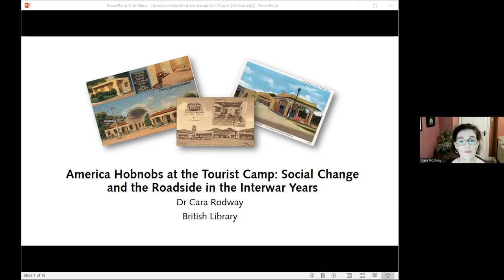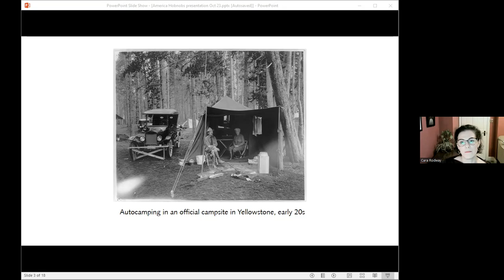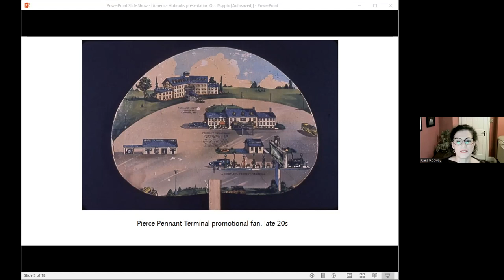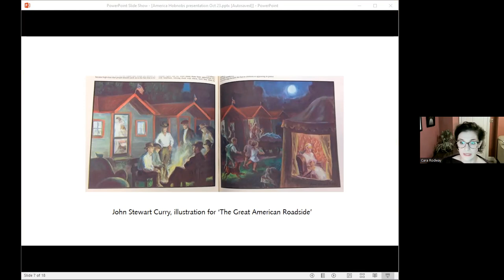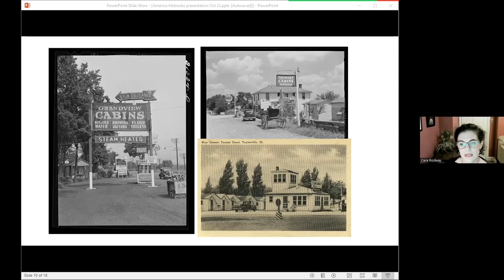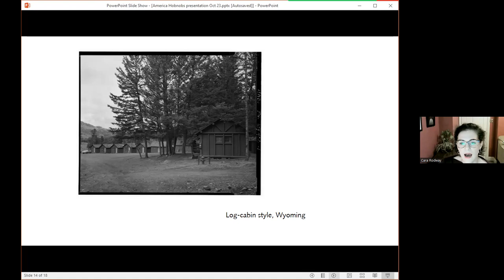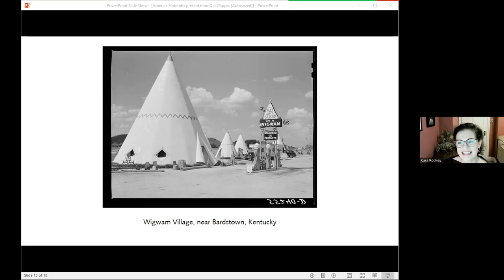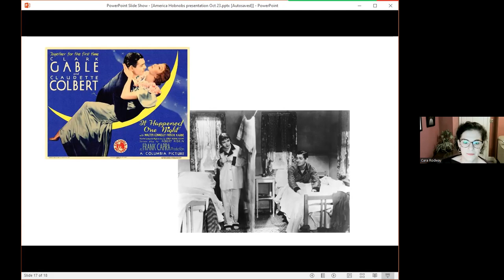America Hobnobs at the Tourist Camp: Social Change and the Roadside in the Interwar Years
Join Cara Rodway, Head of Research Development at the British Library as she delves into the motivations driving this rapid expansion and its implications for consumer behavior. We will explore why motels thrived during this era, shedding light on business strategies and shifts in consumer preferences.